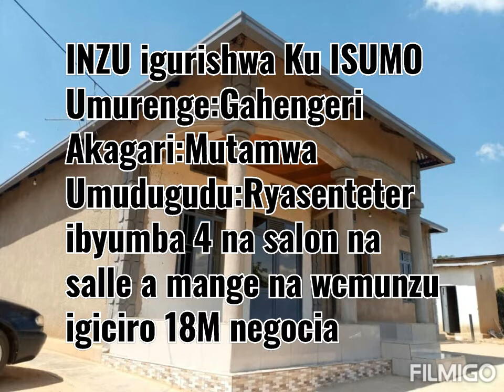INZU igurishwa iri Ku ISUMO ,2. Umurenge:Gaheng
Created by Simeon Melody 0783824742